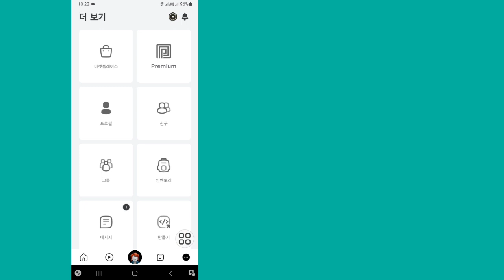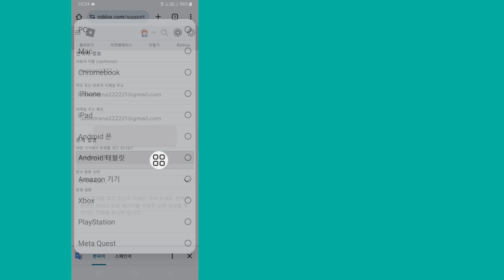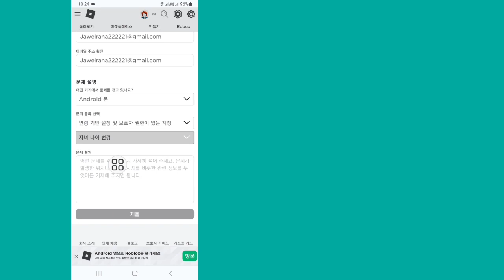Roblox(생년월일 변경) 2024에서 13세 미만인 경우 생일을 변경하는 방법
이 비디오에서는 Roblox [새 업데이트b2024]에서 13세 미만인 경우 생일을 변경하는 방법을 보여 드리겠습니다. Roblox에서 13세 미만인 경우 생일을 변경하는 가장 쉽고 최신 프로세스를 보여 드리겠습니다. Roblox에서 13세 미만인 경우 생일을 변경하는 방법을 알아보려면 건너뛰지 않고 전체 동영상을 계속 시청하세요.